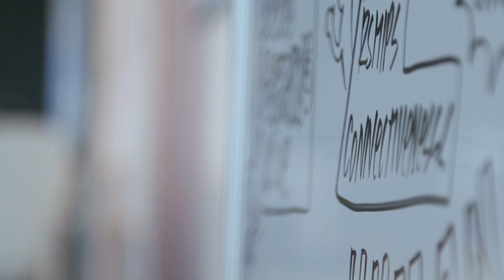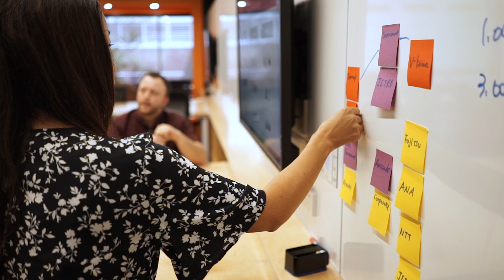About AGSM @ UNSW Business School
AGSM equips forward looking leaders to make an impact in an accelerated world. Our programs are made for ambitious managers, executives and professionals who want to move the world forward.